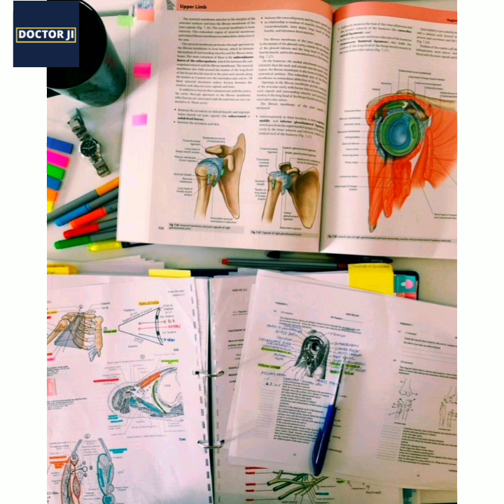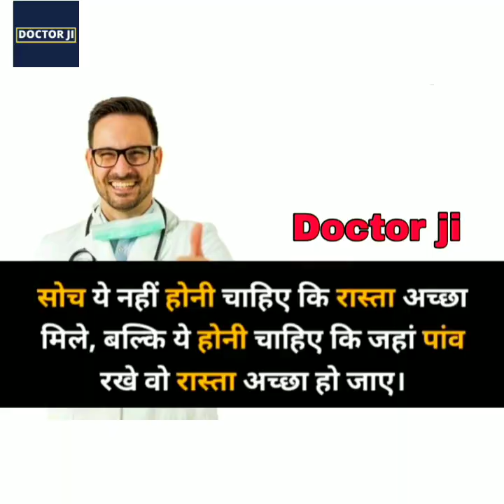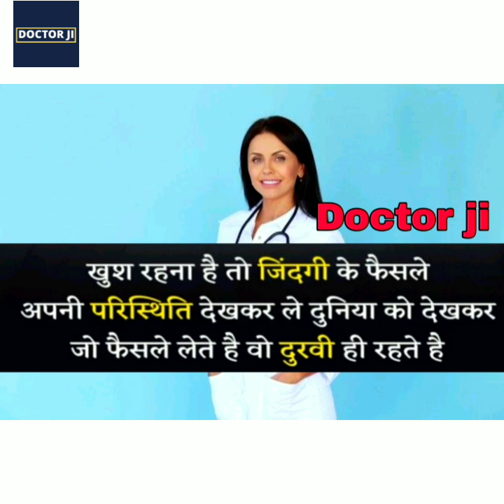Doctor Motivation Video Song For NEET Students | Doctor Ji | NEET MBBS AIIMS Motivational Video